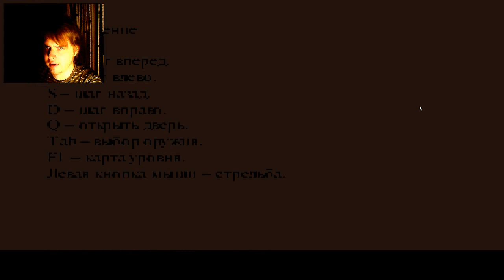RGM-Play #45 - Demon Killer (первое впечатление обманчиво)